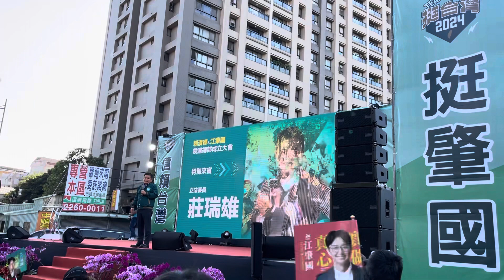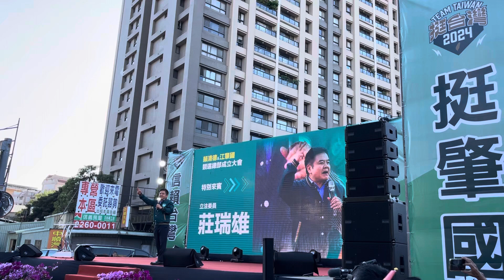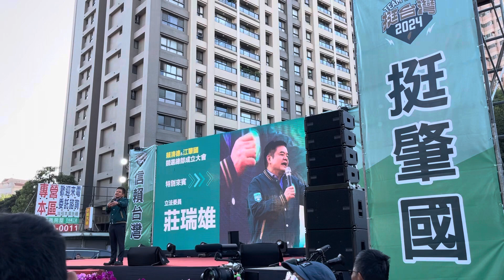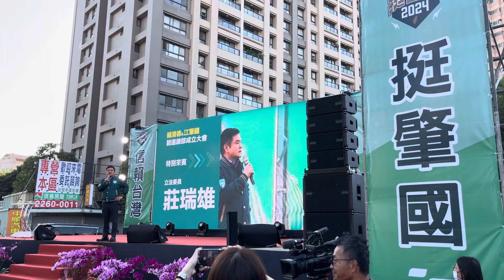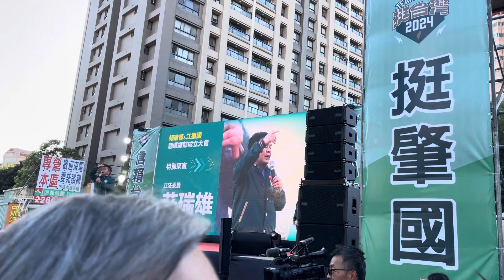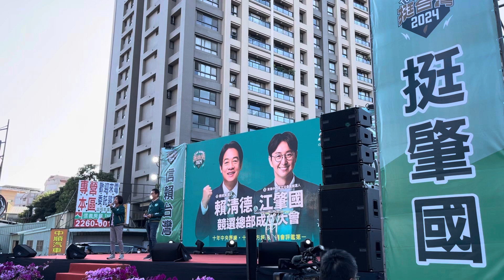2023年11月18日～TeamTaiwan 挺台灣 莊瑞雄 聯合競選總部成立大會11/18六下午3:00挺台中挺肇國!